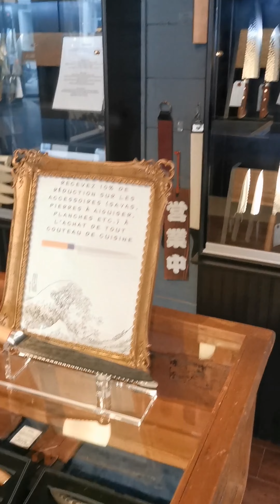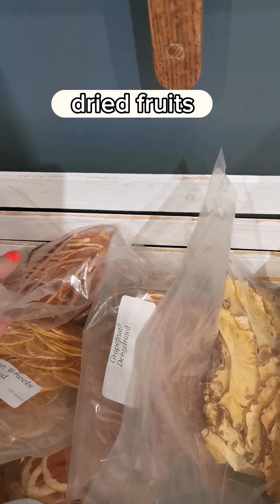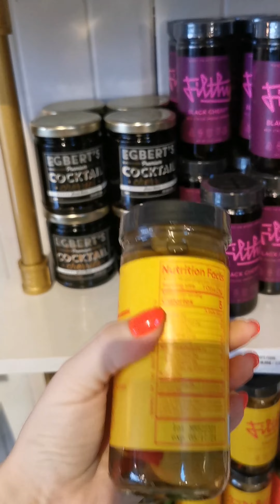Alambika boutique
Have a virtual tour of our beautiful boutique in Montreal!
We sell barware, glassware and cocktail ingredients.
Our address is 6484 St Laurent Blvd, Montreal, Quebec H2S 3C4